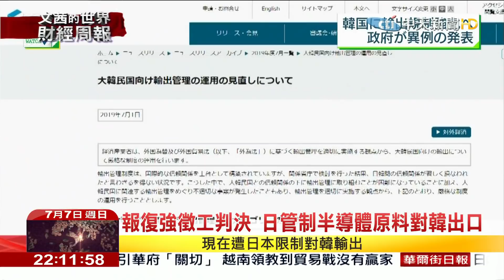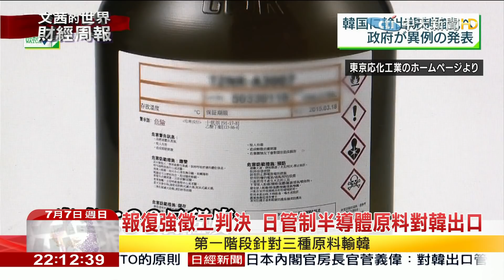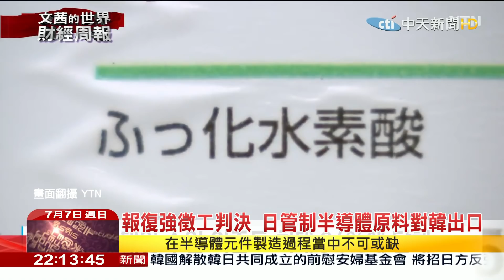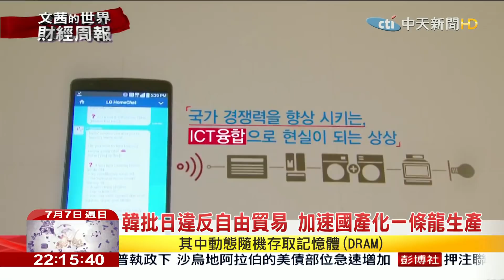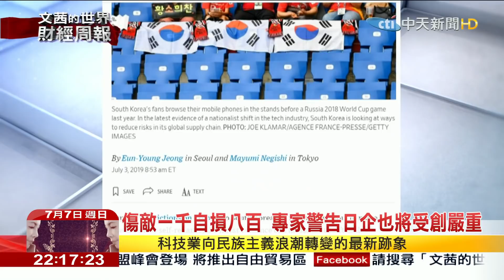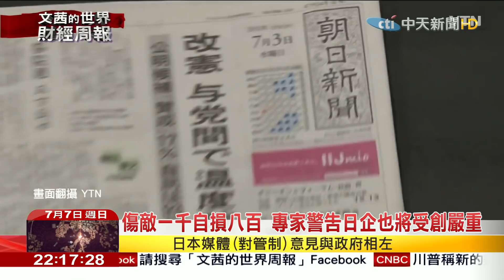2019.07.07【文茜世界財經週報】美中爭端方歇 日韓貿易戰接力開打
播出時間↓↓↓
週六 22:00 文茜的世界周報